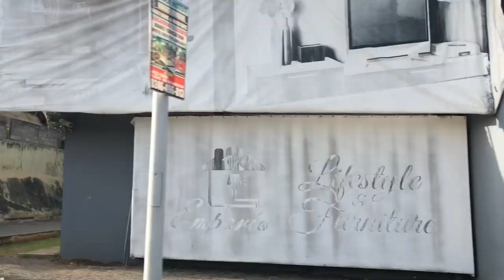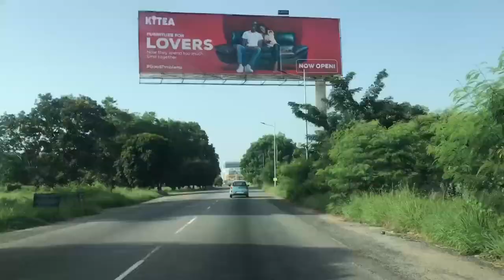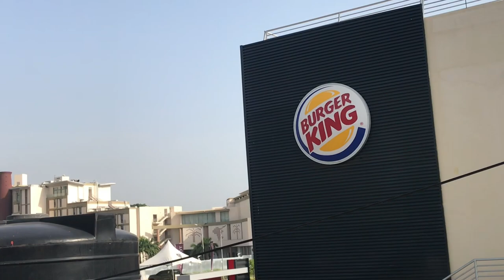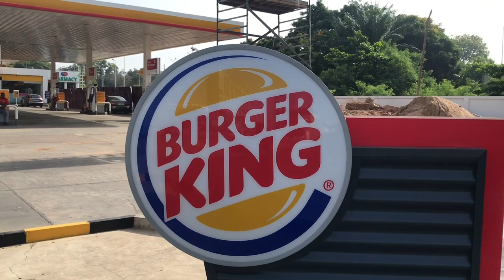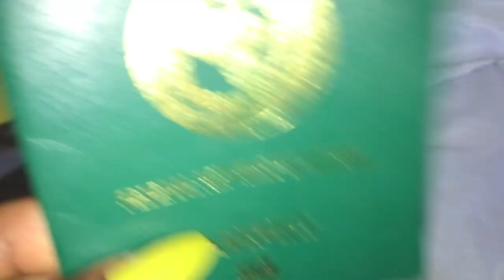TRAVEL WITH ME TO KOTOKA INTERNATIONAL AIRPORT ACCRA GHANA+THE BEAUTIFUL CITY OF ACCRA ON A SUNDAY